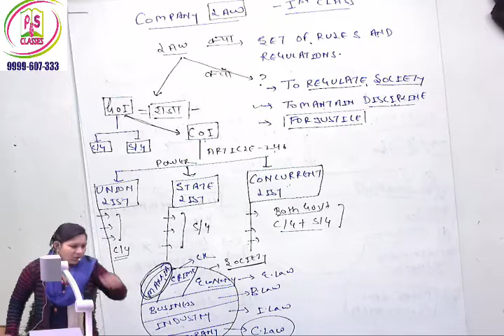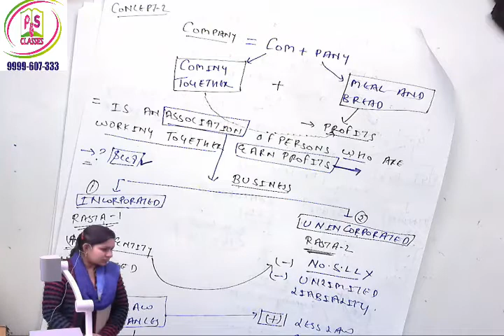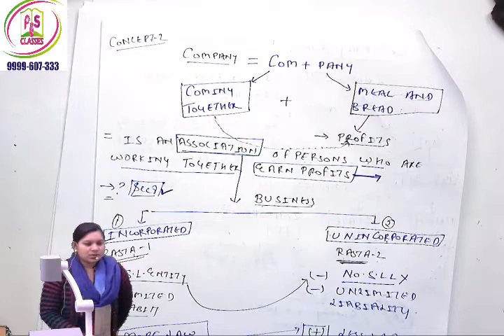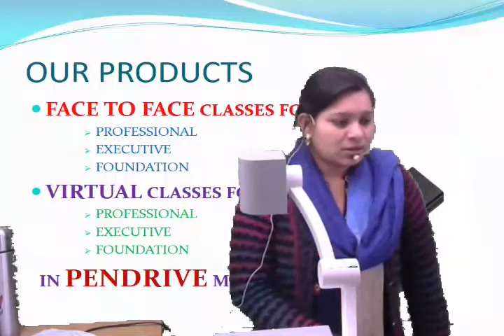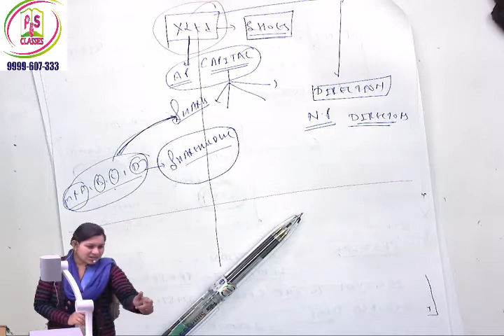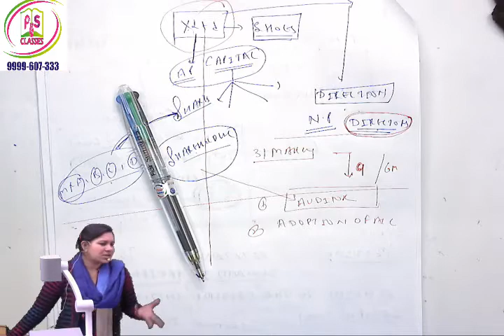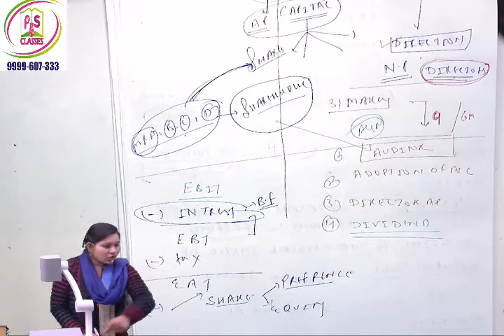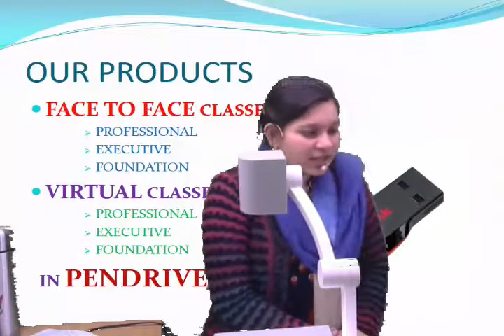COMPANY LAW BASIC CLASS